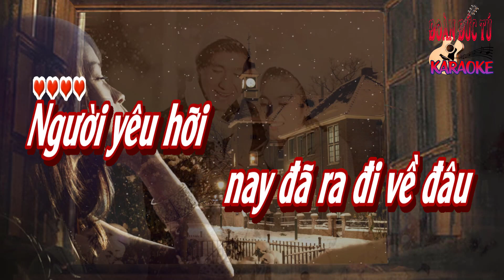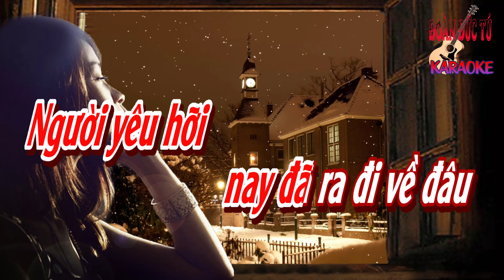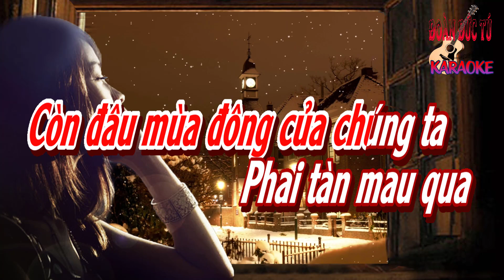karaoke, Mùa Đông Thương Nhớ, sáng tác Hùng Linh, hòa âm Đoàn Đức Tú, giọng Nữ cao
Mùa Đông Thương Nhớ, sáng tác Hùng Linh, hòa âm & dựng karaoke Đoàn Đức Tú, giọng Nữ cao
Người yêu hỡi nay đã ra đi về đâu
Thuyền ra bến ta biết chốn nào tìm nhau
Mùa đông đến lạnh giá con tim hận sầu
Biết làm sao để quên người anh yêu dấu
Người yêu hỡi anh có nhớ chăng mùa đông
Chuyện hai đứa quen biết nhau bên dòng sông
Và anh đến hạnh phúc đắm say mặn nồng
Đã còn đâu khúc nhạc tình buổi ban đầu
Rồi người nay đã xa cách ta
Tìm về hạnh phúc nơi chốn xa
Còn đâu mùa đông của chúng ta
Phai tàn mau qua
Lạnh lùng đợi ai trong gió đông
Thuyền tình còn đâu trên bến sông
Làm sao ta quên nỗi nhớ mong
Ân tình mùa đông
Rồi hôm nay qua biết nhiêu mùa đông
Dòng sông xưa đã vắng bóng con đò đưa
Người tình ơi còn nhớ nhau trong cuộc đời
Tiếng lòng tôi đã theo mộng ước tan rồi